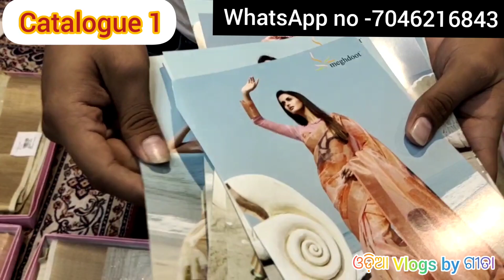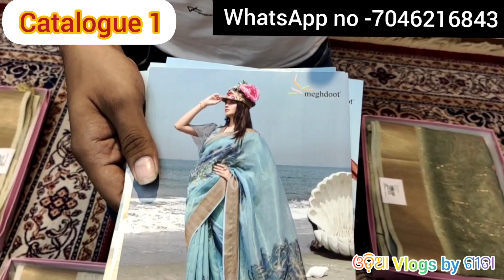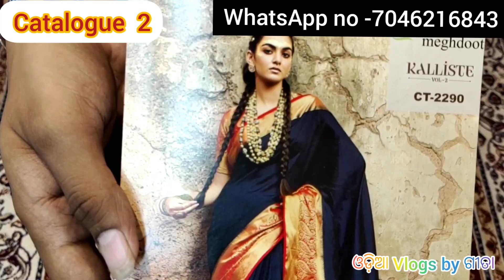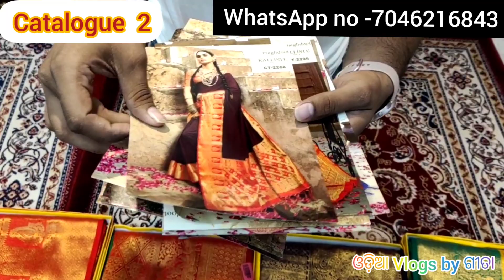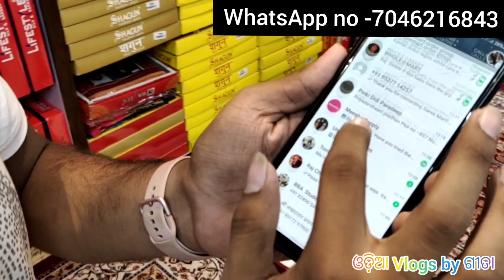Now Get Single Piece Saree At Wholesale Rate Also Available On Online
Now Get Singgle Piece Saree At Wholesale Rate Also Available On Online

Cuttack's Best WholesaleShop For Saree,Lungi,Gamucha & OtherGarments.ଖୁବ୍ କମ୍💸 Business start କରନ୍ତୁ

Hi, Odia Vlogs By Gita, କୁ ବହୁତ ବହୁତ ସ୍ଵାଗତ ।
ସାଙ୍ଗମାନେ ଆଶା କରୁଛି ଆପଣମାନେ ବହୁତ ଭଲରେଥିବେ । ଆଜି ମୁଁ  କଟକର ନନ୍ଦି ସାହିରେ ଥିବା ସାଢୀ  ହୋଲସେଲ ଦୋକାନ ଗୁଲାବ ଚାନ୍ଦ ମାଣିକ ଚାନ୍ଦଙ୍କ ଦୋକାନକୁ ଯାଇଥିଲି ସେଠିକାର କିଛିvideo କରି ଆପଣ ମାନଙ୍କ ସହshare କରିଛି।

wholesaler's name -GULAB CHAND MANIK CHAND
CHOUDHURY BAZAR ,NANDI SAHI
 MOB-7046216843